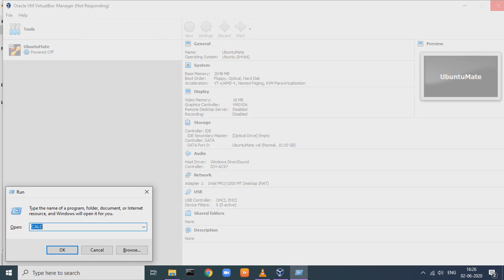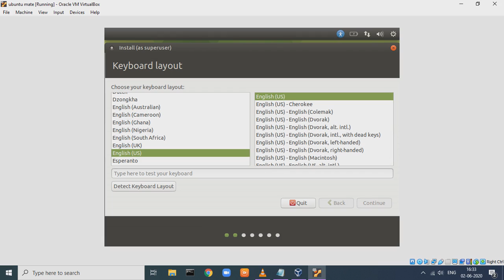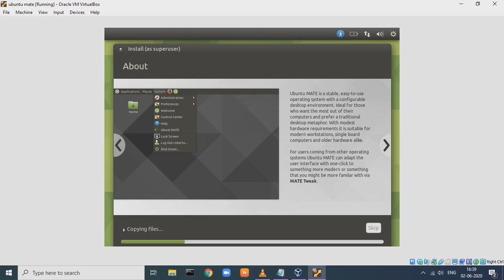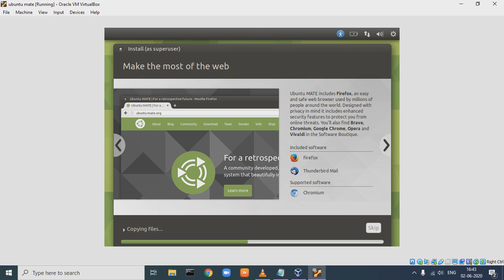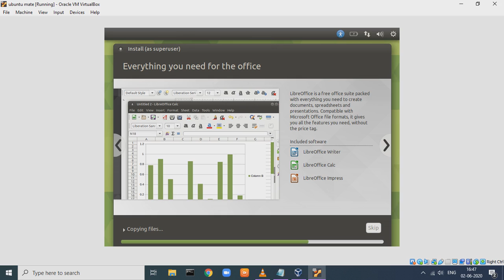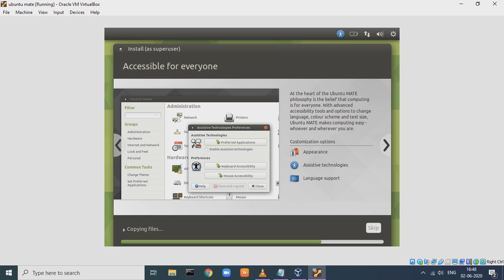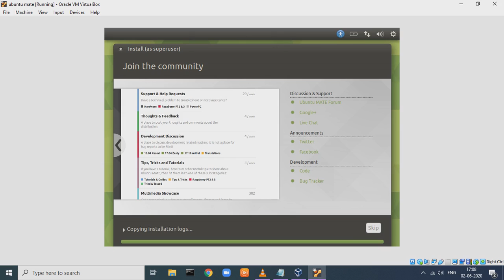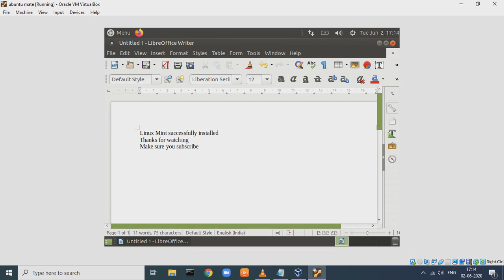How to install Ubuntu mate on windows 10 64 - Bit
Other topics covered on this channel
Download And Install KoPlayer For Windows 10|| Android Emulator For PC || KoPlayer Download For PC
How to Download and Install Apache NetBeans 11.3 on windows 10 64 -bit
How to Download and install tomcat server 9 0 on windows 10 64 bit
How To Download And Install nox player windows 10 64 -bit
How To Download And Install Turbo C++ on Windows 10 64-bit
How to install Ms office 2003 on windows 10 64 bit
How to install Ms office 2007 professional on windows10 64 bit
How to install kali linux 2019.4amd64 on windows 10 64 bit
How to install IntelliJ IDEA Community Edition on windows 10 64 bit
How To Download And Install BlueStacks 4 on Windows 10 64-Bit
How to download and install Eclipse IDE 2019‑12 on windows 10 64 bit
How to download and install netbeans 8 2 RC on windows 10 64 bit
How To Download And Install VirtualBox For Windows 10 64 bit
How To Download and Install JDK 13 on Windows 10 64 bit
How to install Ubuntu desktop on windows 10 64 bit using virtual box
How to Download And Install VMWare on windows 10 64 bit
How To Install Windows 7 Ultimate On windows 10 Using Virtual Box
How To Install Windows XP Professional in Windows 10 64 bit on Oracle Virtual Box
How to install sabayon linux on windows 10 64 Bit
How To Download And Install Andy Andriod Emulator on windows 10 64 bit
How To Download And Install Memu Emulator On Windows 10 64 bit || Andriod Emulator For PC
How To Download And Install Borland C++5 0 2 For Windows 10 32 bit Only
How To Install Windows 2000 Server in VirtualBox On Windows 10 64 -bit
How to Install Windows 8.1 on virtualbox in windows10 64 Bit
How to install OpenSUSE Leap 15.1 on windows 10 64-Bit
How To Download And Install Mozilla firefox in windows 10 64 bit
How To Install windows 2003 server on windows 10 64 bit
How to install pycharm on Windows 10 64- bit
How To Install Windows server 2012 r2 standard full version on VirtualBox in Windows10 64 Bit
How To Install Windows server 2019 Standard full version in VirtualBox on Windows 10 64-Bit.
How to install Atom on windows 10 64- bit
How to Download and install opera on windows 10 64 bit
How to install ms office 2013 Professional Plus on windows 10 64 bit
How to install linux mint 19.1 cinnamon on windows 10 64 bit
How To Record YouTube Videos For Free(on Laptop/pc)
How to install xubuntu 19.10 desktop on windows 10 64 bit
How To Download YouTube videos for Free
How to download and install eclipse 2019 -09 on windows 10 64 bit
How to install MS office 2007 Enterprise on windows 10 64 bit
How To Install Windows 7 Ultimate On Windows 10 64 -bit in VMWare
How to install visual studio 2013 on windows 10 64 bit
How To Install Windows XP Professional on VMWare in Windows 10 64-Bit
How to create bootable windows 10 Usb using windows 10 Media creation tool
How to install WPS Office on windows 10 64 Bit
How to install eclipse 2019- 06 on windows 10 64 bit
How to install Kubuntu desktop 19.10 on windows 10 64 bit using virtual Box
Useful Windows Apps that can be opened using run window
How To Convert PDF to DOC For Free With Google Drive
How to install Mageia Linux on windows 10 64-bit
How to write your first java program